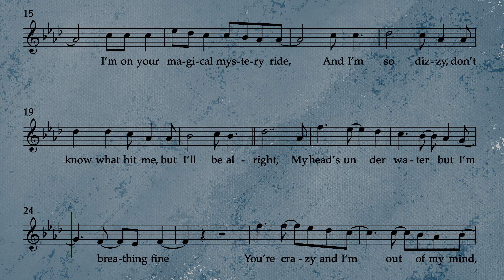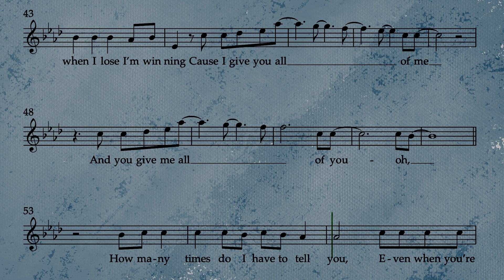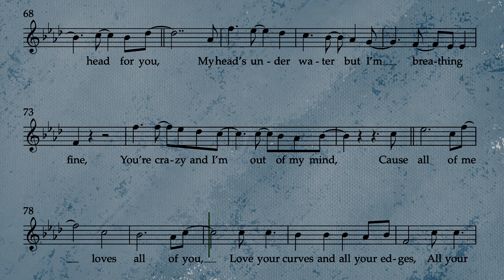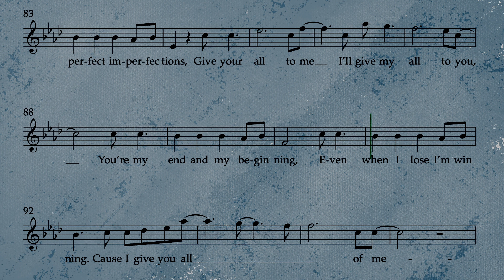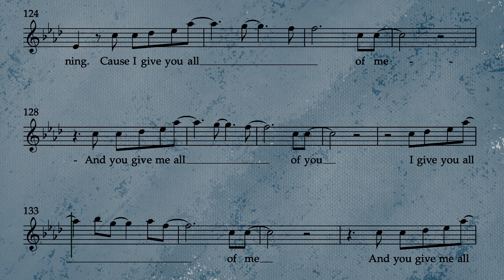All Of Me - Karaoke (original key)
Hope this has been helpful to you! And feel free to let me know if you have requests in the comments.